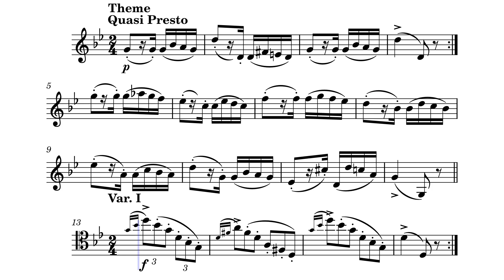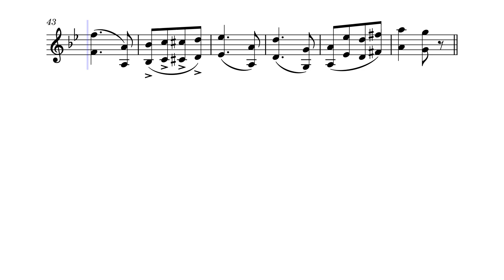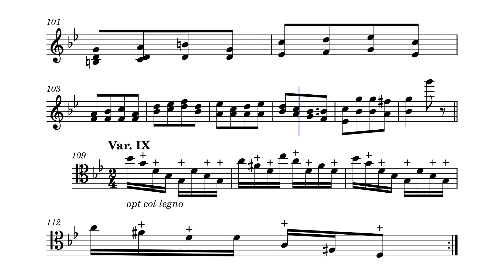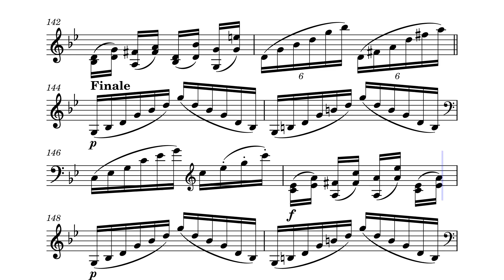Paganini Caprice 24 arr. for Solo Double Bass - Improved Version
I improved this arrangement in many ways to make it easier to play and more enjoyable overall (those shifts in var XI were destroying my thumb lmao)